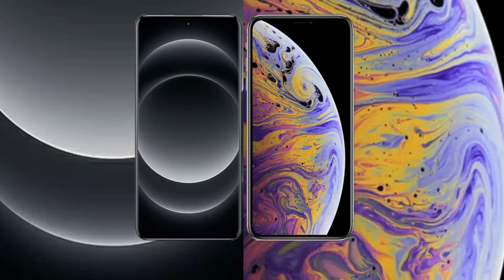Xiaomi 14 Ultra vs iPhone XS Max Review